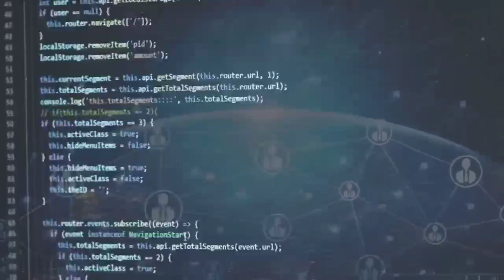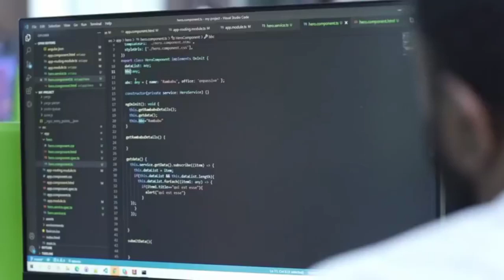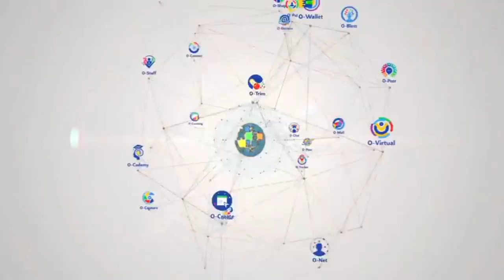Aaj होगी सभी की id open onpassive O Founders big Update by Md kaif khan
Onpassive live
onpassive news
onpassive webinar
crypto currency
Bitcoin, Shiba inu
Amazon, Flipcart, Mintra
onpassive update
gofounders onpassive
onpassive product
onpassive new update
onpassive news
gofounders
onpassive Gofounders